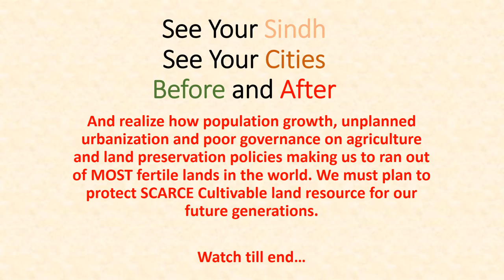See Your Sindh and Cities, Before and After (free to share no copyright mention the contributor)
And realize how population growth, unplanned urbanization and poor governance on agriculture and land preservation policies making us to ran out of MOST fertile lands in the world. We must plan to protect SCARCE Cultivable land resource for our future generations.